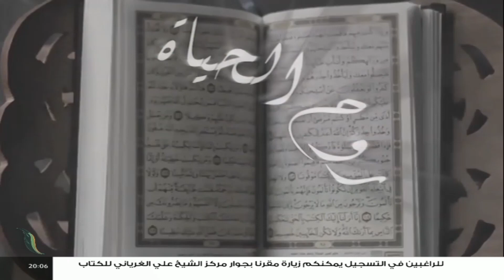برنامج روح الحياة | عنوان الحلقة: أخلاقيات النقد والحوار | مع الشيخ د. أسامة الصلابي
برنامج روح_الحياة | عنوان الحلقة: أخلاقيات النقد والحوار | مع الشيخ د. أسامة_الصلابي | 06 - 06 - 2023

ــــــــــــــــــــــــــــــــــــــــــــــــــــــــــــــــــــــــــ
ــــــــــــــــــــــــــــــــــــــــــــــــــــــــــــــــــــــــــ
يمكنكم تحميل تطبيقنا TANASUH TV على الهواتف الذكية: